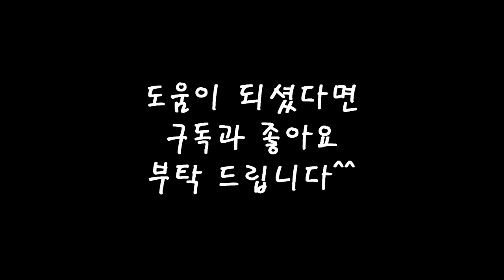[기타강좌] 멜로디 연주를 위한 오른손 피킹 연습